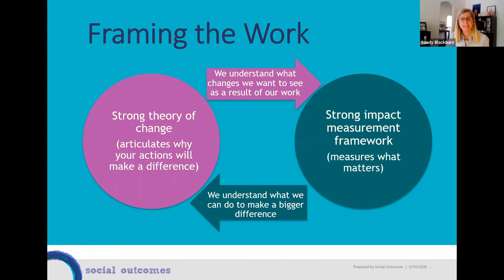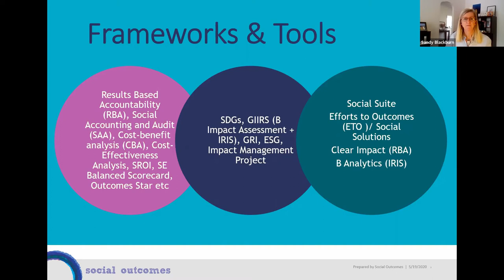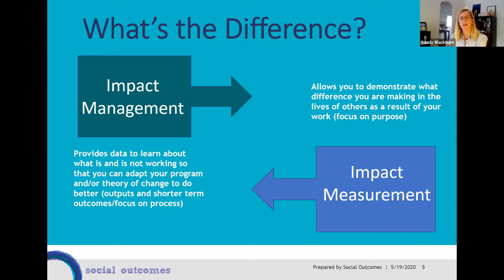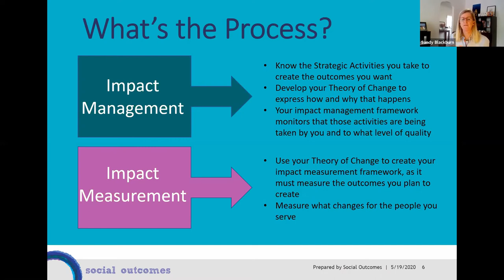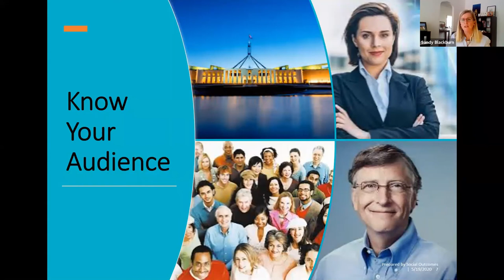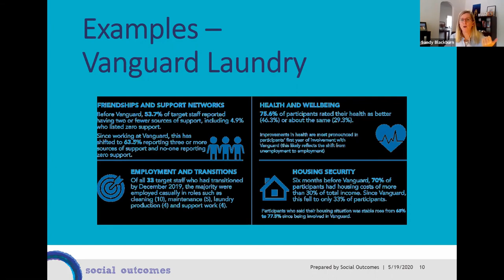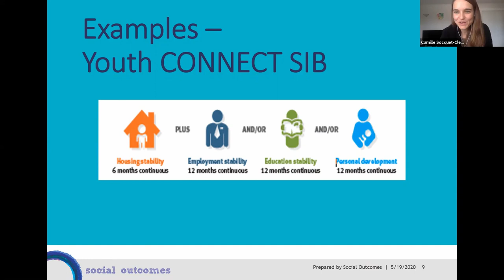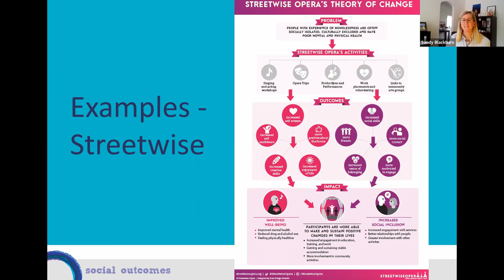Sandy Blackburn: How to Measure Impact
In this webinar, Sandy Blackburn, Social Outcome’s Founder and Managing Director demonstrates how investors can measure impact from their investments. With more impact investing opportunities arising in the market and various measures, defining actual impact can be complex. Adding to the complexity are different metrics, ratings, client data and third party assessment services. Sandy breaks down these measures in this webinar and proposes proven methodologies and frameworks that can be used to confidently measure investing impact.

With over fifteen years experience in the impact investing industry, Sandy has a plethora of knowledge when it comes to measurable impact.  She also provides insight to her own experiences working with top clients and discusses measurement approaches she recommends for particular programs of work and related social issues.

Please note the information provided in this webinar will be general in nature only and does not constitute personal financial advice. The information has been prepared without taking into account your personal objectives, financial situation or needs. Before acting on any information from this presentation you should consider the appropriateness of the information having regard to your objectives, financial situation and needs.